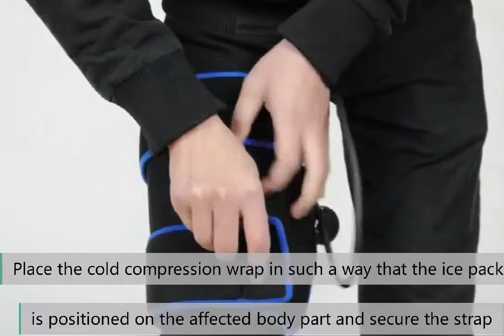Cold Compression Wrap For Thigh